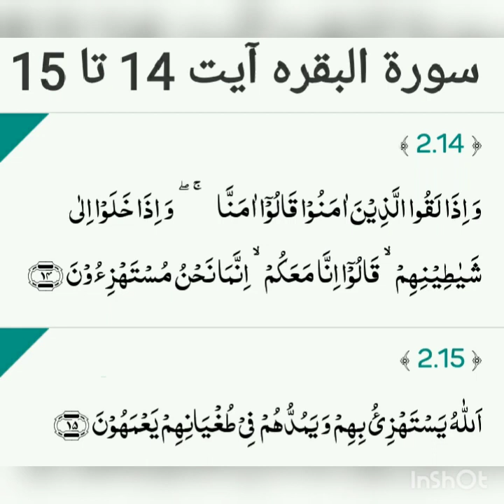Surah-al-baqarah ayat no. 14 to 15 by Naseer Ahmad Khan Dhuddy